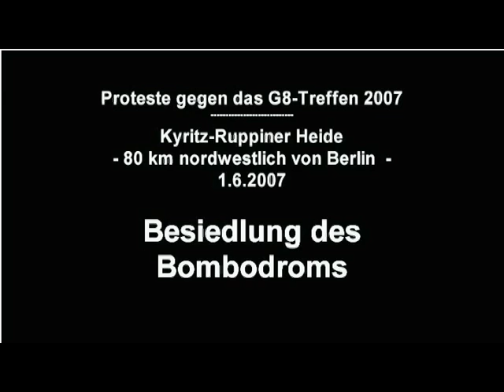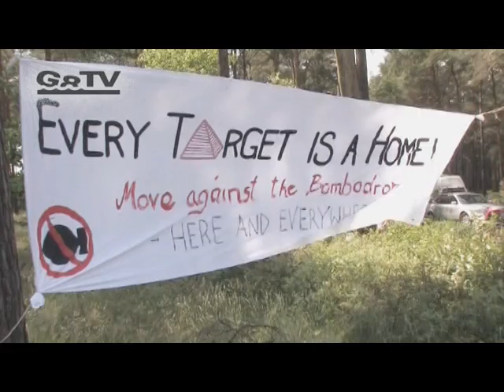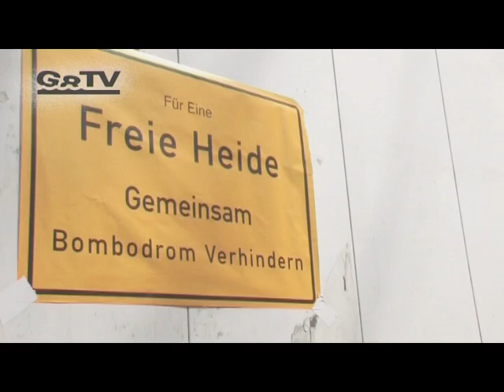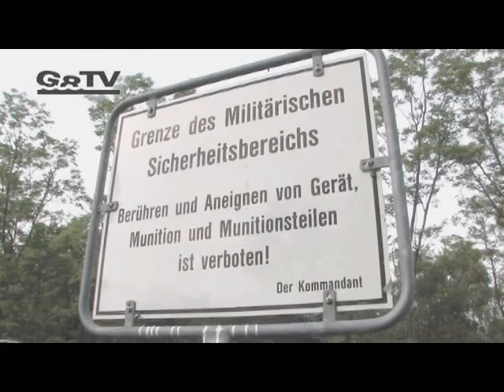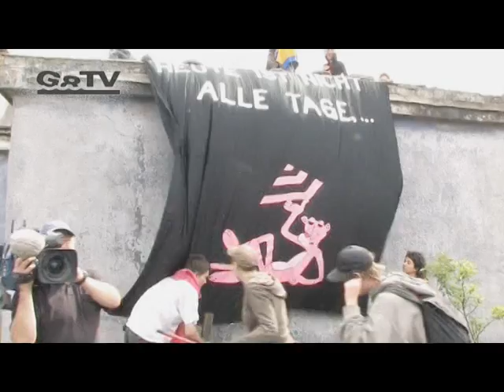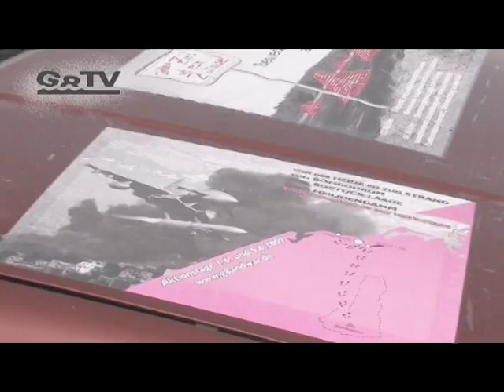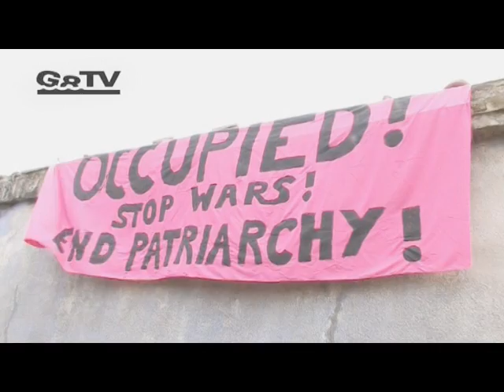Gegen G8-Gipfel: Go-in auf NATO-Bombenabwurfplatz-Besetzung (Kyritz-Ruppiner Heide, 01.06.2007: )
Video with different subtitles:
Proteste gegen das G8-Treffen 2007 in Heiligendamm
Kyritz-Ruppiner Heide (80 km northwest of Berlin) - planned bombing area 'Bombodrom', 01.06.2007
Demonstrators leave the demoroute and are entering the military security area to protest against his use by the german armed forces and NATO-soldiers till the next morning. German military policemen withdraw and observe.
Pink is the color of resistance in Brandenburg. Locals and travellers, who pass the site on their way to the G8 in Heiligendamm, take over the compound and occupy a watch tower of the military. Within minutes it's dull grey exterior turns into a bright pink.
'Lebenslaute' are instrumentalists and singers. Their action forms: concert blockades and concert occupations.